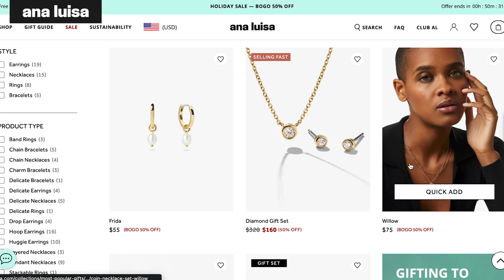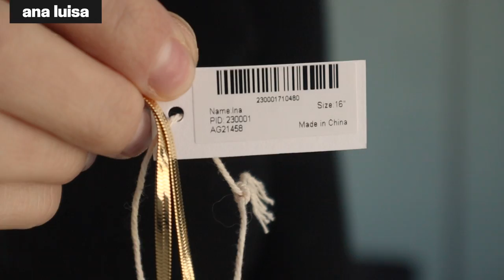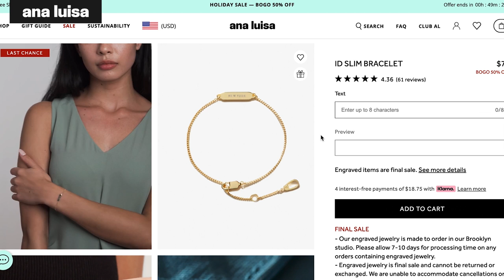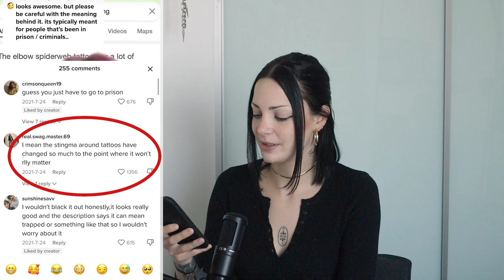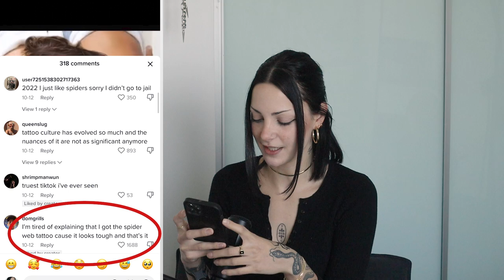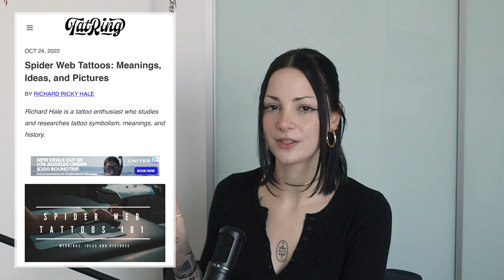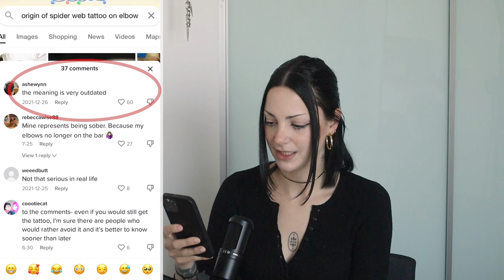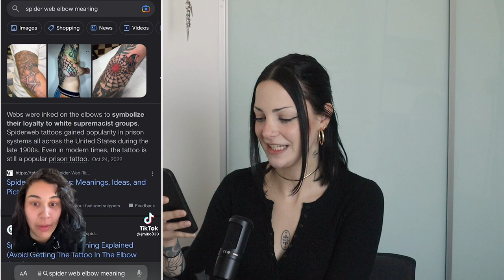Why is TikTok freaking out about the spider web elbow tattoo??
Guaranteed the best gift you will find. Go treat your loved ones this season 💍

Today we're talking about the tiktok tattoo debate over the spider web elbow tattoo. If you've been online lately I'm sure you've seen the duets, the video explanations and the stitches on spider web elbow tattoos. Some people claim the spider web elbow tattoo has a certain meaning - but does it? I did some research on the spider web elbow tattoo to see where this really came from. Enjoy :)

0:00 Introduction
3:23 Spider Web Elbow Tattoo
6:07 Spider Web Elbow Tattoo Meaning
14:52 Final Thoughts